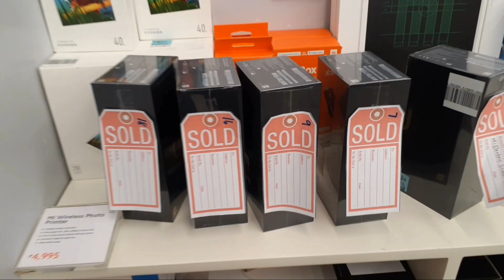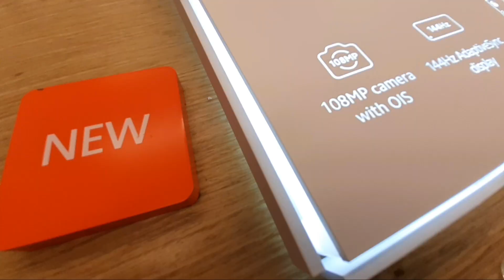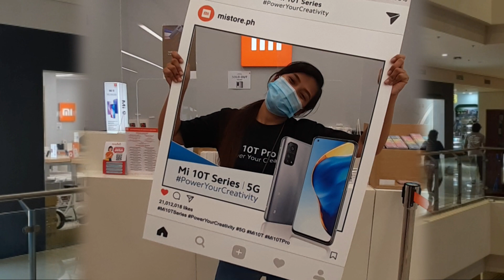Releasing Mi10T Pro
happy day releasing the newest phone in Xiaomi Mi10T pro.